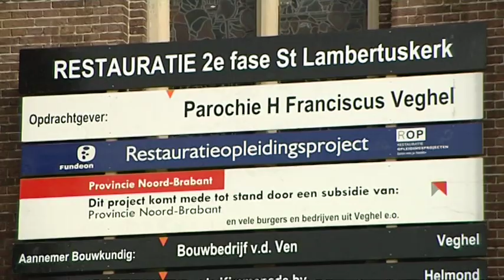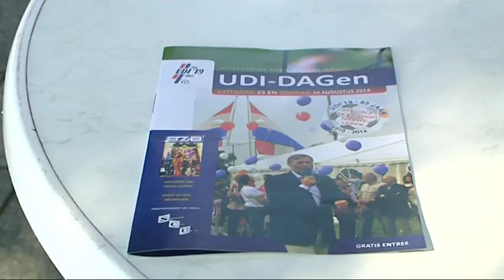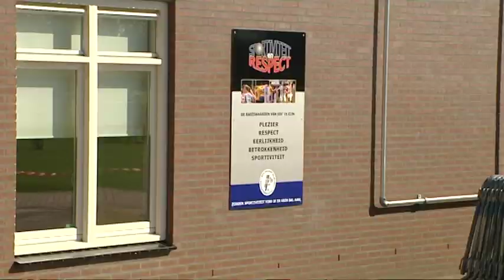TV Journaal 22 augustus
Het SkyLine TV Journaal van vrijdag 22 augustus met vandaag: Restauratie Lambertuskerk en Open dagen Udi'19